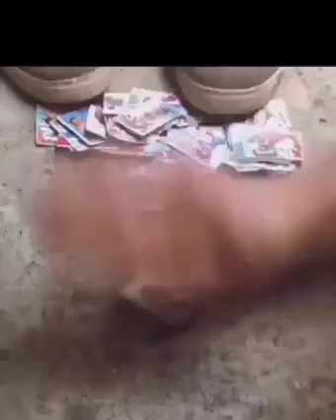बचपन के दिन